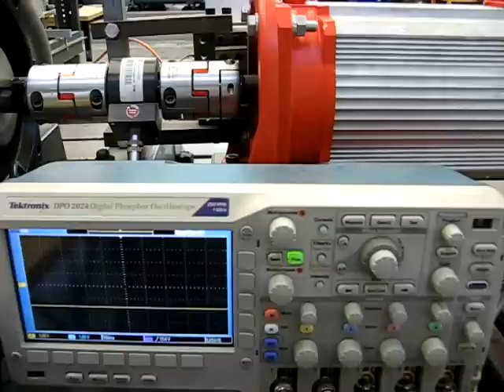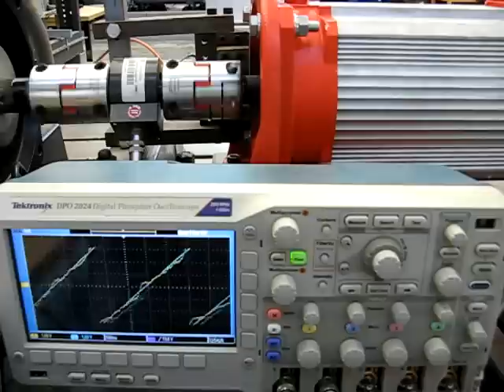Tetris Melody injected for Rotor Position Estimation (Sensorless Control)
In order to estimate the rotor angle at low speed, a high frequency voltage has to be applied. A technique developed at Technische Universitaet Muenchen ("Arbitrary Injection") allows to use any kind of voltage signal for this purpose - even the tetris song.
The sound is emmited from surface oscillations of the right machine - contractions resulting from imposed sinusoidal currents and their magnetic fields.